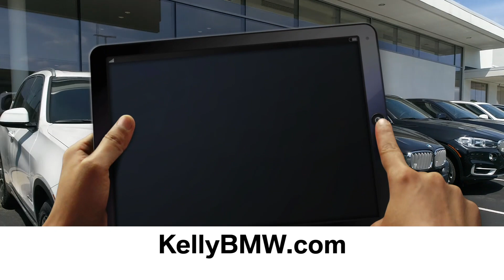KELLY BMW NOV 18 X3